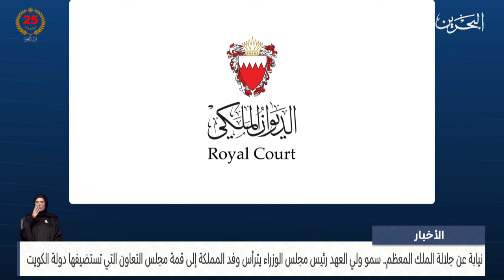مركز الأخبار : سمو ولي العهد رئيس مجلس الوزراء يترأس وفد المملكة إلى قمة مجلس التعاون في دولة الكويت